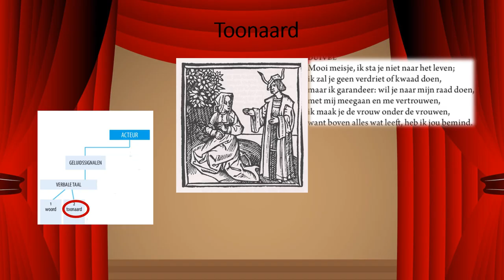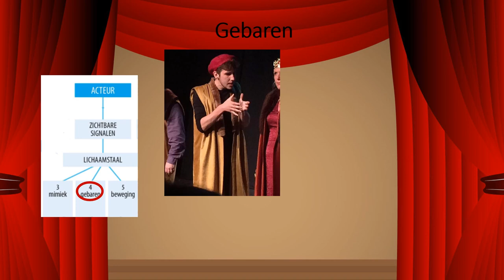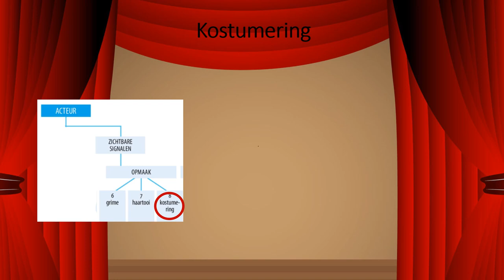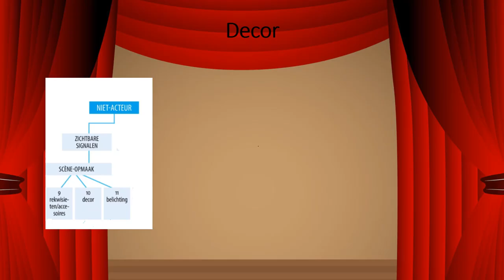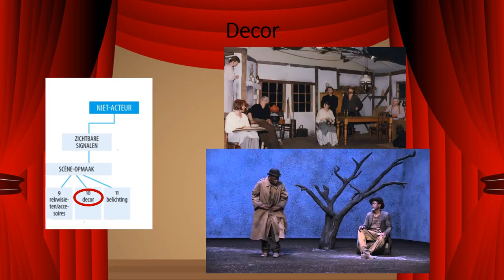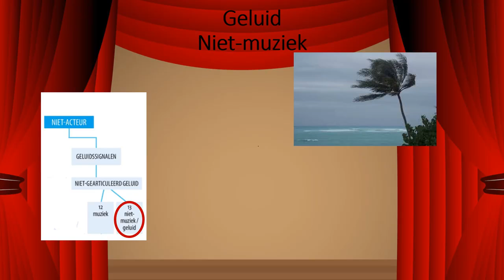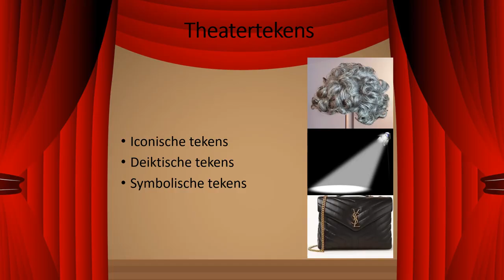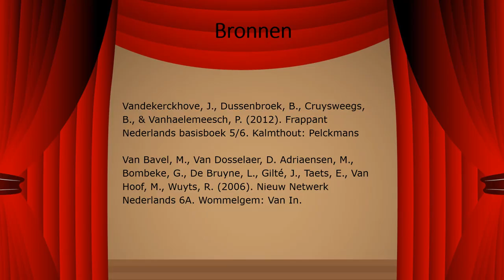Theatertekens herkennen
LIKE SUBE en deele